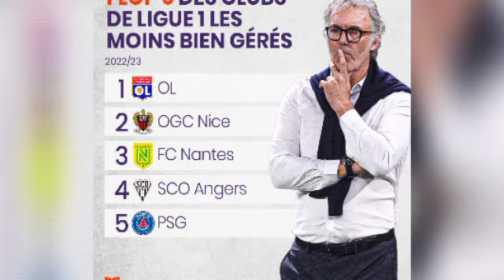😱Incroyable! Quel but de Pape Ousmane Sakho! Le sénégalais marque un missile de plus de 20 mètres🔥